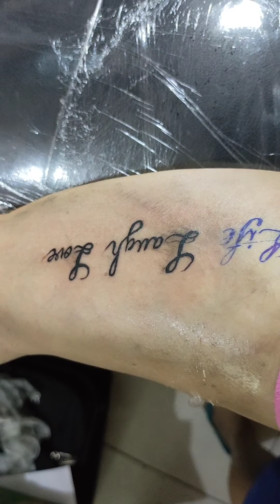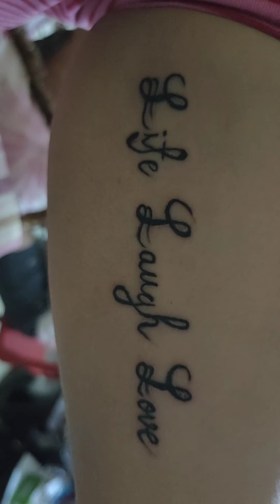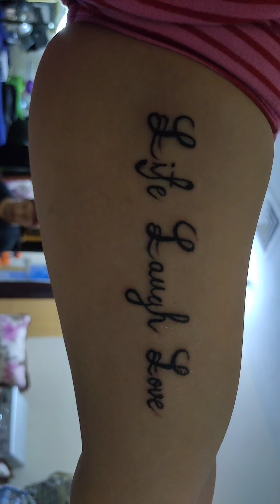tattooholiday@home homeservice tattoo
Tattoo Art is a like accessories it defines person more mysterious that can carry a larger meaning.😘😘😘. Anybody love and wants tattoo please message  or contact this:
Artist : Gon Tatz